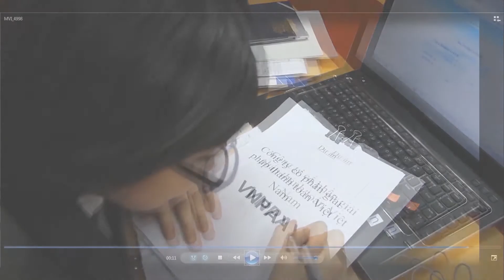Tiết mục "Hành trình VNPAY" - Phòng Chăm sóc khách hàng